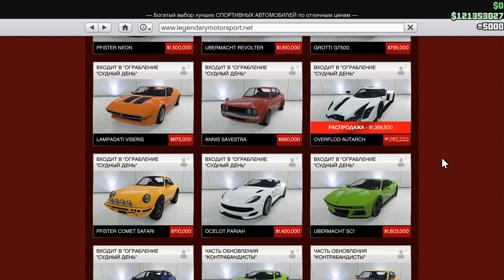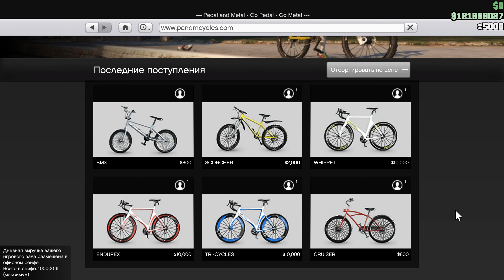АКЦИИ И СКИДКИ В GTA ONLINE НА ЭТОЙ НЕДЕЛЕ + НА СТЕНДЕ ENTITY XF (9 - 16 ИЮНЯ)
GTA ONLINE - АКЦИИ И СКИДКИ НА ЭТОЙ НЕДЕЛЕ + НА СТЕНДЕ ENTITY XF (9 - 16 ИЮНЯ) - Информативное видео про то, какие акции и скидки проходят каждую неделю в ГТА Онлайн для ПК, ПС4, ПС5, XBOX ONE, XBOX Series X/S. Текущая обнова: DLC THE CONTRACT 1.59 . Смотрите плейлист. Новая неделя ГТА Онлайн

Оф. группа ВК (там все новости)